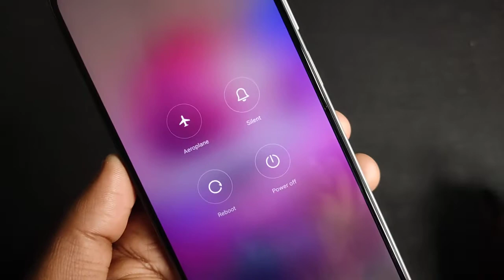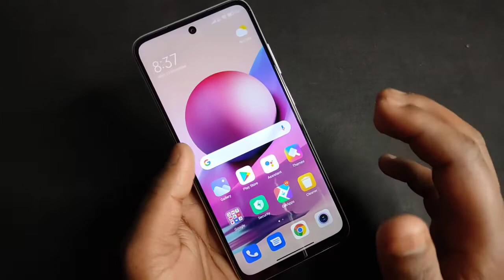Redmi Note 10S - How To Reboot | How To Restart Redmi Note 10S | Redmi Note 10S ko Reboot kaise kare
Keep Supporting...